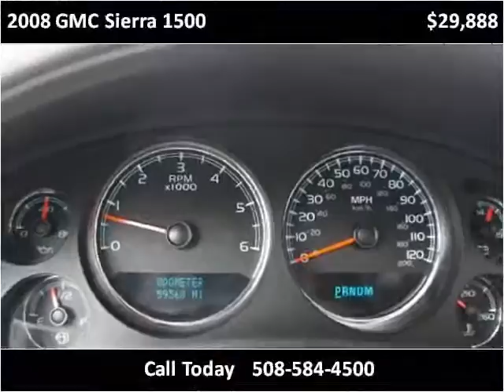2008 GMC Sierra 1500 Used Cars Brockton MA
This 2008 GMC Sierra 1500 is available from Avon Auto Brokers Brockton.